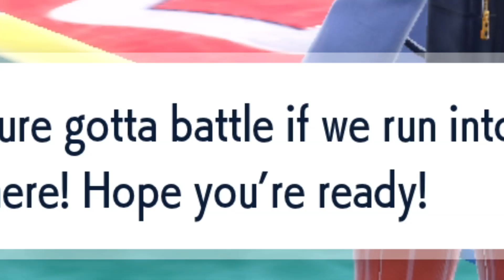How Cassiopeia knew the Rivals' Names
Date recorded: March 21st 2023
Date uploaded: May 6th 2023